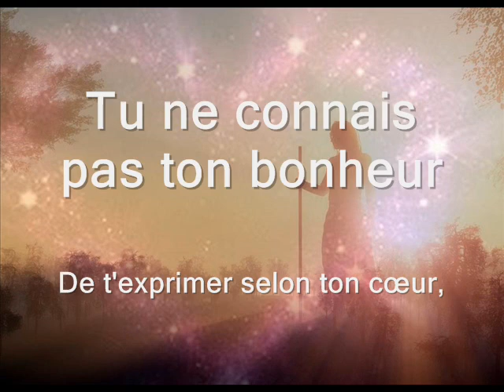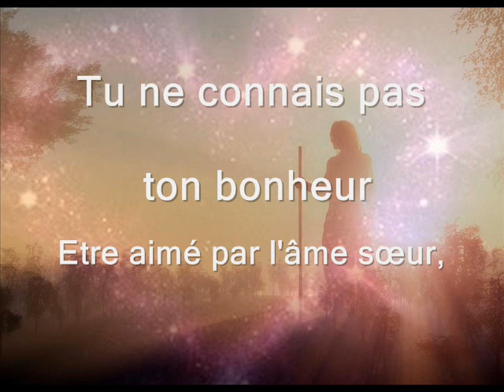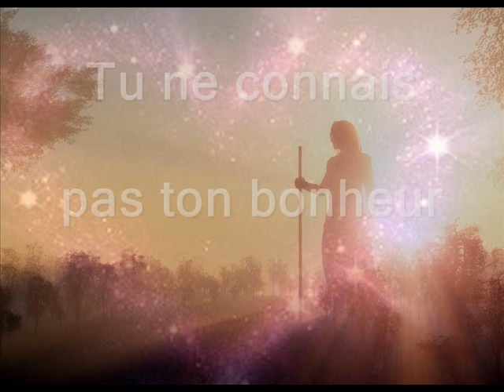Tu ne connais pas ton bonheur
De pouvoir cueillir une fleur,
C'est si facile avec tes doigts ...
Pense à ceux qui n'en ont pas

De t'exprimer selon ton cœur,
C'est si facile avec ta voix...
Pense à ceux qui ne peuvent pas.

La nature dans sa splendeur
S'offre à toi : regarde-là ...
Pense à ceux qui ne voient pas.

Ecoute cet oiseau siffleur,
Trouve t'on plus beau que ce chant là ?...
Pense à ceux qui n'entendent pas

Etre aimé par l'âme sœur,
Pouvoir la serrer dans tes bras ...
Pense à ceux que l'on n'aime pas.

Prends conscience de ton bonheur,
Estime-le à sa juste valeur,
Très heureux tu trouveras
Si tu penses à tous ceux-là.